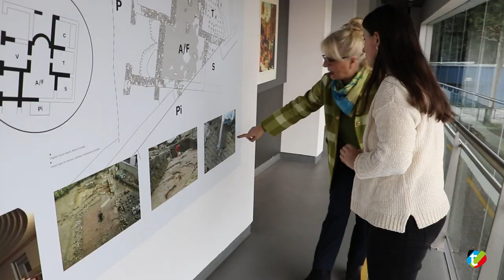Aizpea Goenaga Mendiola | BIDASOAKO AHOTSAK | Txingudi Online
Aizpea Goenaga Mendiolaren askotariko lan esparru eta ekarpenak zenbatzen hasita, zaila da bere pertsona deskribatzeko hitz bakarra topatzea. Aktore edo zuzendari hitzak txiki geratzen zaizkio. Beste zeregin eta proiektuen artean Irungo Oiasso Erromatar Museoan koordinatzaile lanak egiten ditu. Bere ibilbidean euskal kultura eta emakumeekiko kezka izan ditu gidari.